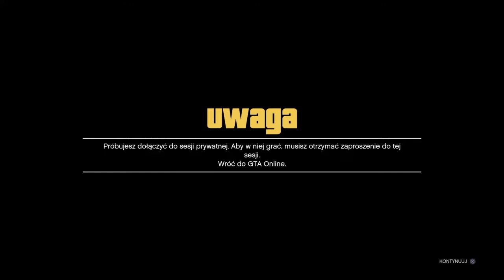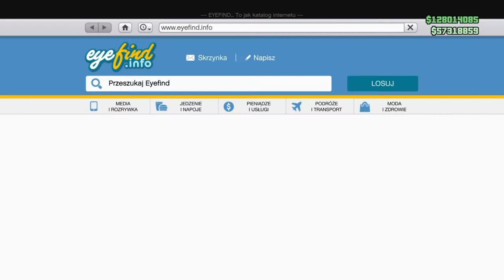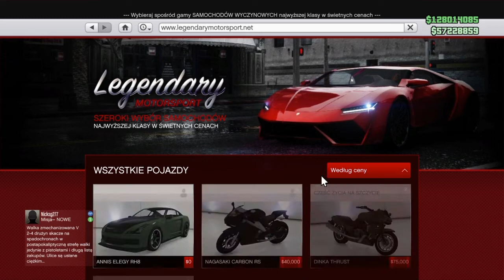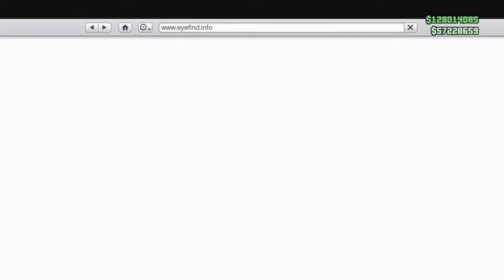Patched 😤GTA 5 GLICZ DWA KOPIOWANIA PÓŁ SOLO CAŁY MAZE BANK ZA JEDNYM RAZEM! OBEJŚCIE PATCHA